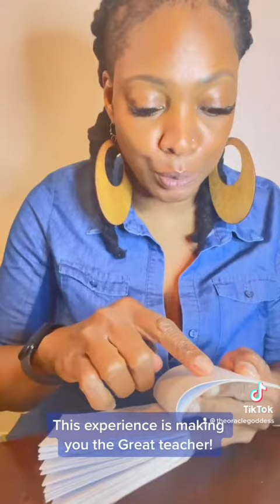This experience is making you the great teacher.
✨Intro music produced by J. Prime Follow @j_prime1. Full album streaming on all music platforms. “Amalgamation Instrumental Project.